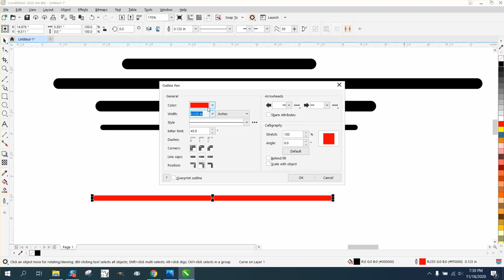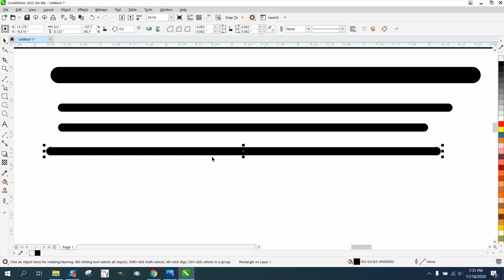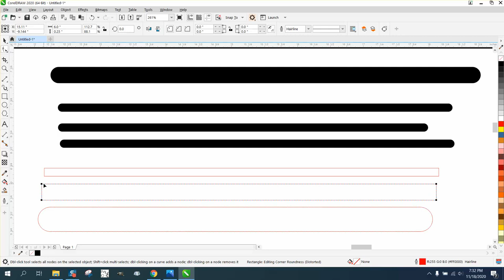Corel Draw Tips & Tricks Rounded ends on a line and save as default Part 3